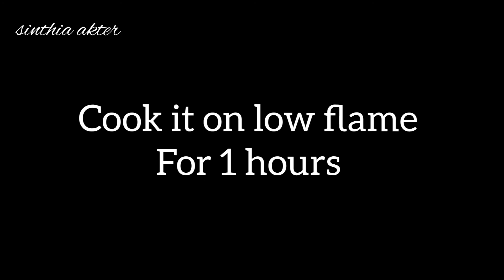১ ঘন্টায় পারফেক্ট দই মিষ্টি তৈরির সহজ পদ্ধতি।। Homemade Sweet Yogurt।।Misti Doi।।Recipe in Bangla।।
Please like and share this video with your family and friend.Also Don,t forget to subscribe to my youtube channel and press the bell 🔔 icon. so that you can enjoy my next video. 😊